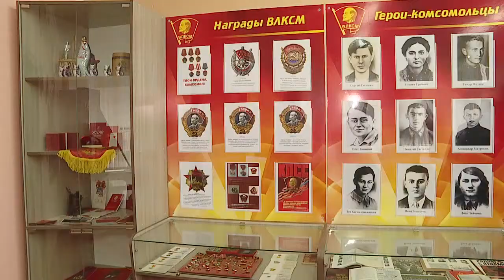В Мозыре женщинам вручили медали